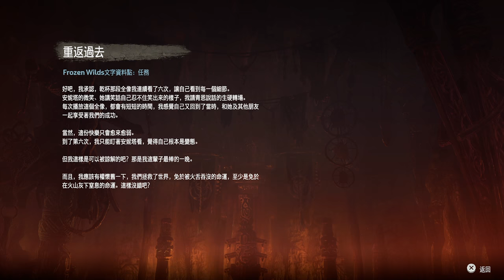千鳥「地平線 期待黎明」冰凍荒野 - 防火道計畫 神靈青恩 (極難)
神靈的真面目，強大的科技阿！